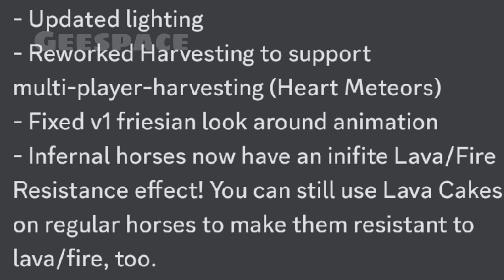I tried to get infernal horse for the first time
Hi so lately I've been having fun mining volcanic minerals in volcano island.
And i do really wish bhurnes would give me my dream horse.

Is it a dream come true.. or a dream on?!

Whatever it is i hope you enjoy the video ☺️

Have fun watching and when you're done check my other WILD HORSE ISLAND Videos

Watch:

 • N3WPORT x Britt L...